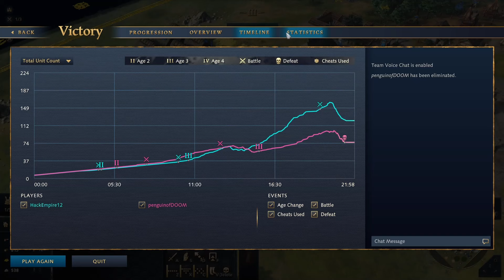Age of Empires 4 - 1v1 Japanese vs English Fast Win | Multiplayer Gameplay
Army - Japanese

Game Title: Age of Empires 4
Platform: PC
Game Mode: 1v1 Multiplayer

My Rig:
Aorus Z490 Master
Intel I9 10900K
NVIDIA Aorus Xtreme RTX 2080 TI 11GB
16GB DDR4 3600mhz